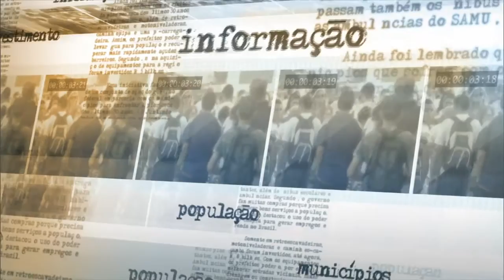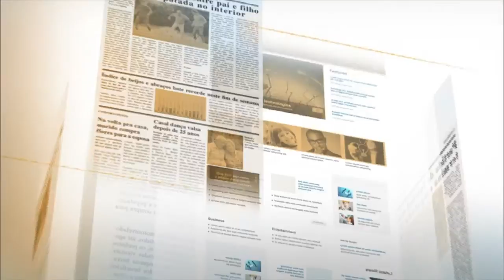Sistema meteorológico contribui para provas de canoagem e iatismo durante os Jogos Olímpicos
NOTÍCIAS DA FONTE - 09.03.16: Celso Pansera, ministro da Ciência e Tecnologia conheceu nesta quinta-feira (9) o sistema de previsão meteorológica dos Jogos Olímpicos, no Rio de Janeiro. Pansera comentou sobre o funcionamento das boias para medição de condições das provas de canoagem e iatismo.